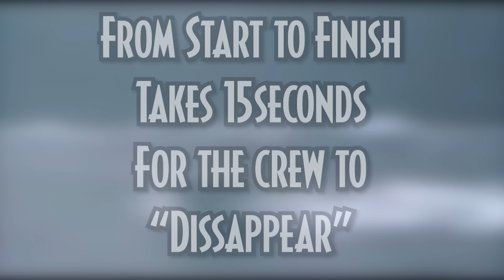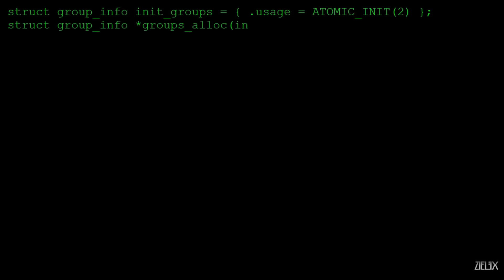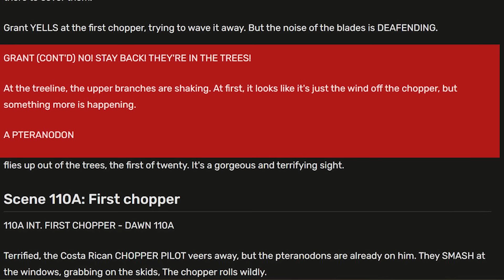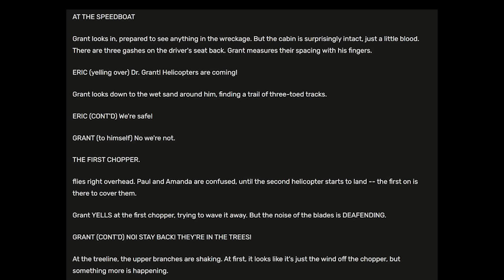What TORE APART the CREW on the BOAT in JURASSIC PARK 3?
How were they killed? WHAT KILLED THEM? What HAPPENED to the CREW on the BOAT in Jurassic Park 3? We uncover the mystery in todays video!

SOCIALS

In this video we talk about Jurassic Park 3, and what killed the crew of the boat, jurassic world dominion and isla sorna or SITE B, what dinosaur killed the crew of the boat in Jurassic Park 3, There are so MANY OPTIONS, Pteranodons, mosasaurus, spinosaurus, Jurassic world, Including, scenes on all dinosaurs, such as indominnus rex, velociraptors, TREX (rexy) indoraptor, and scenes from Jurassic World, Jurassic Park & Dominion. I enjoy making videos about dinosaurs such as this one!

Dinosaurs! this is not the indoraptor, but it the indominius rex, maybe the spinosaurus, could even be spinosaurus, with mosasaurus, along with the black indominus rex, but the I-Rex, not the giganotosaurus, not thegamingbeaver, but shadows, jurassic world dominion ending, but giganotosaurus vs therizinosuaurs, real dinosaurs, not TGB or jurassic world dominion, but spinosaurus, not netflix Jurassic world, the giganotosaurus